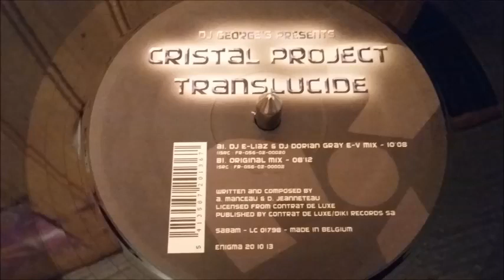DJ George's Presents Cristal Project ‎– Translucide (DJ E-Liaz & DJ Dorian Gray E-V Mix)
Label : Enigma Records ‎– Enigma 20 10 13

Format : Vinyle, 12", 33 ⅓ RPM

Pays : Belgique

Date : 2003

Genre : Electronic

Style : Trance Progressive

Titres :

A1. Translucide (DJ E-Liaz & DJ Dorian Gray E-V Mix)
B1. Translucide (Original Mix)